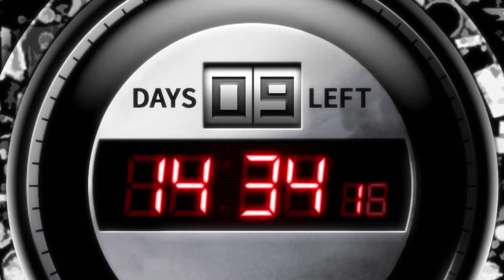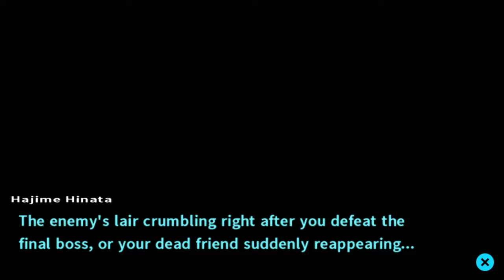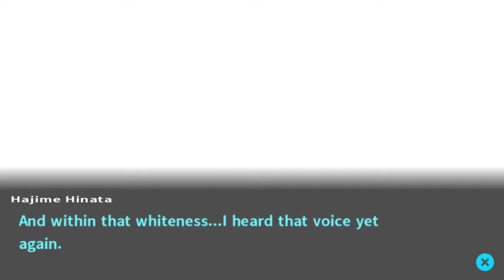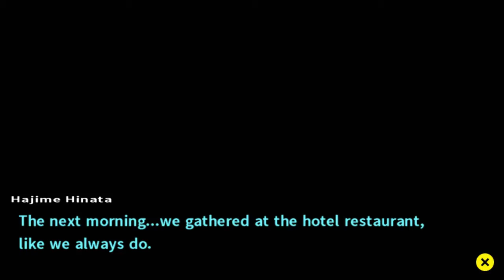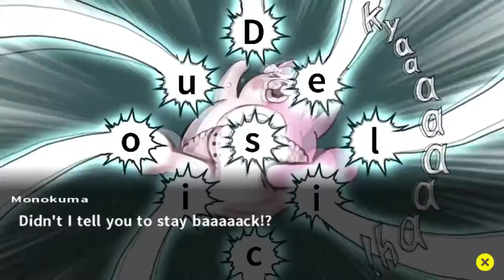Danganronpa 2: Goodbye Despair - Blind Playthrough - Pt.48 - "AKANE!"